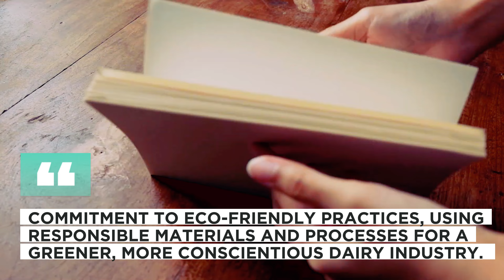Dairy Printing Services | Chennai | Pondicherry | Vellore | Tirupathi | Tada | Kanchipuram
we specialize in crafting bespoke dairy printing solutions tailored to elevate your brand. From captivating milk carton designs to detailed yogurt cup labels, our expertise lies in creating eye-catching, informative, and durable prints for dairy products. Our commitment to precision, quality, and innovative designs ensures that each product we print stands out on the shelves, leaving a lasting impression on your consumers.